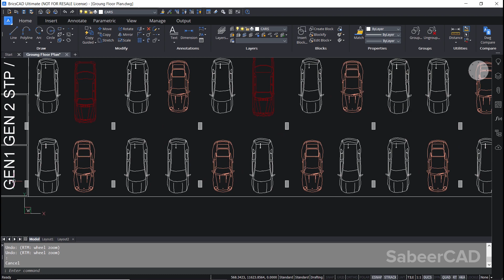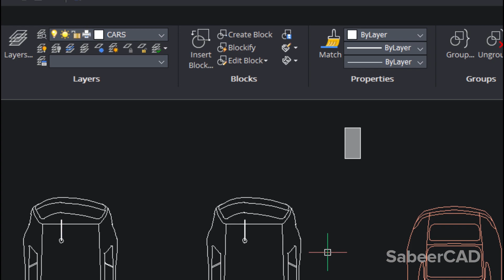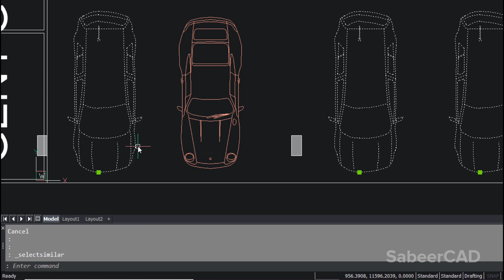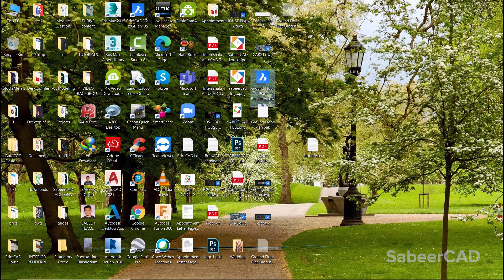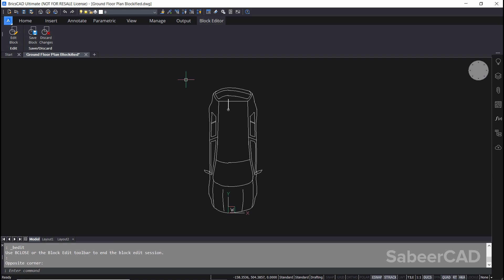BLOCKIFY AND QUAD MENU IN BRICSCAD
This Tutorial deals with a Features of BricsCAD which is not seen in any CAD software . Please feel free to Explore !
Blockify  00:27
Quad Menu 02:18

Please do Contact in this number to get the Best Price to own BricsCAD :